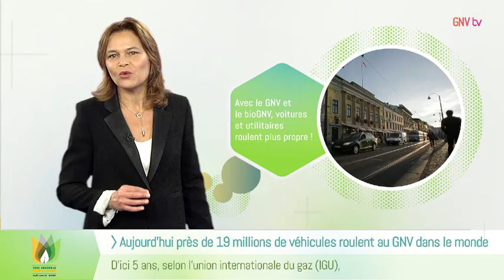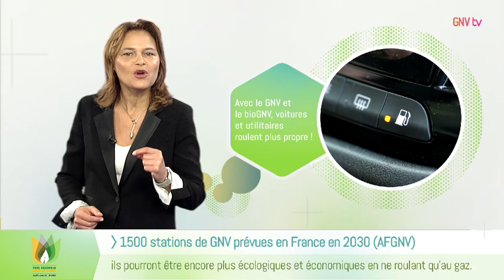Avec le GNV et le bioGNV, voitures et utilitaires roulent plus propres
Afin de sensibiliser les acteurs économiques, institutionnels et le grand public aux avantages sanitaires, écologiques et économiques du gaz naturel et du biométhane carburant, les filières du biogaz – représentée par Biogaz Vallée® – et du GNV/bioGNV – représentée par l’AFGNV - ont décidé de communiquer sur cette solution à travers 7 films et un site Internet dédié